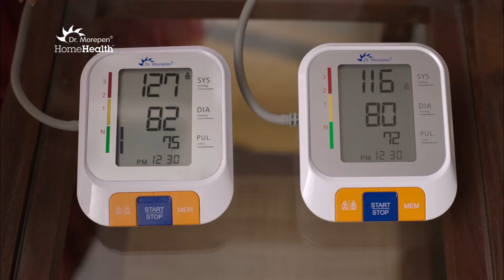Rahul Dravid x Dr. Morepen BP Monitor: Celebrity Endorsement Association